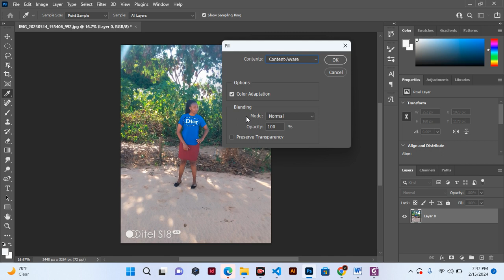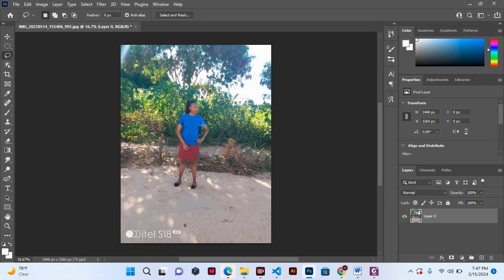PART 20: CLEANING IMAGES USING PHOTOSHOP